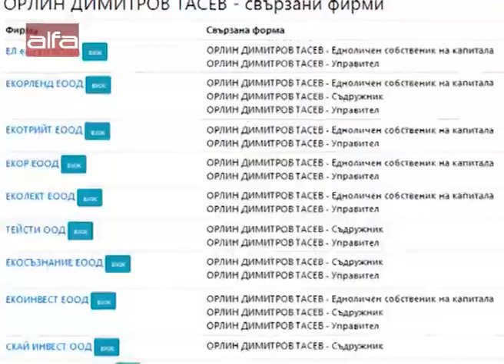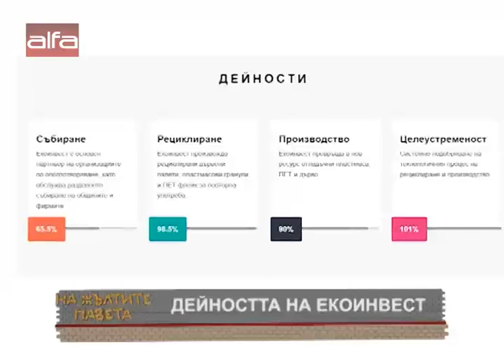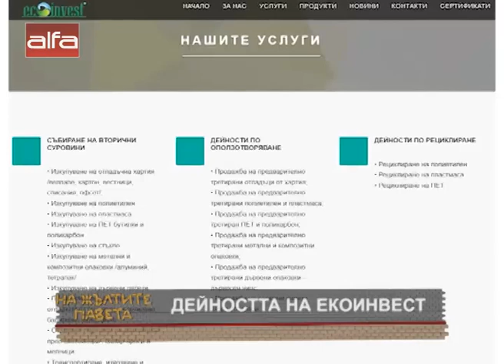"На жълтите павета" - 27.01.2020 г.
Николай Караколев в търсене на истината за екокатастрофата в Марица